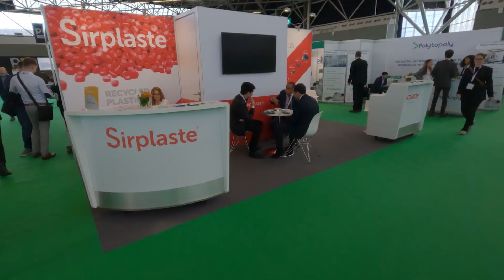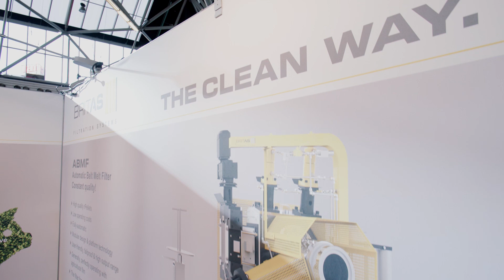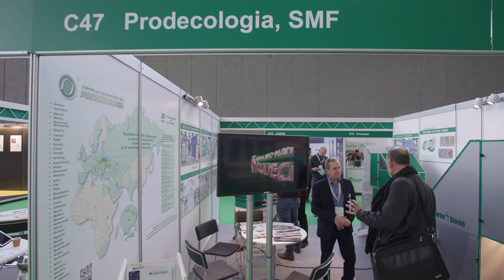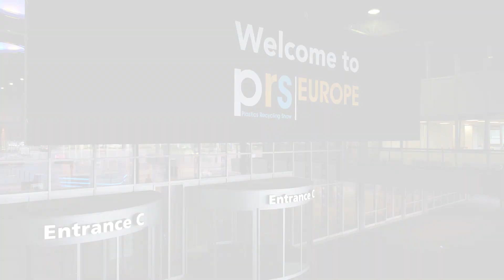Plastics Recycling Show Europe 2021 Highlights